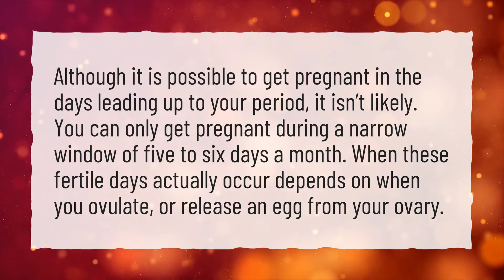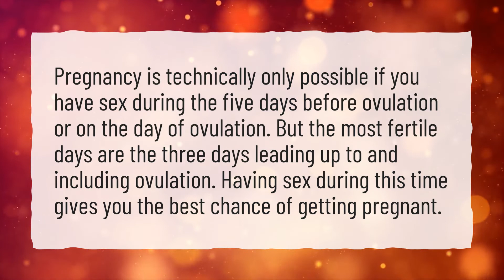Why are you most fertile 2 days before ovulation?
More About Can I Conceive 2 Days Before Ovulation? • Why are you most fertile 2 days before ovulation?